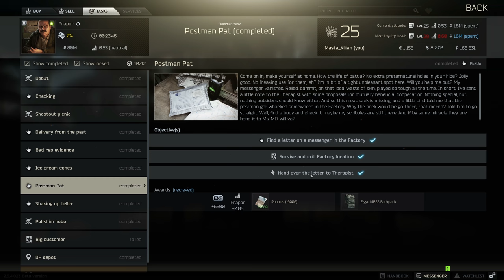Escape from Tarkov Prapor Quest 7 Postman Pat German 4K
TWITCH.TV // STEAM PROFIL/GRUPPE SOZIALE LINKS:
AUFKLAPPEN :) DANKE!!!

-GER- Community
Die beste Community!

Mein PC:
Prozessor:
Intel Core i7 7700K 4x 4.20GHz
Prozessor Lüfter:
Noctua NH-L12 Topblow Kühler
Festplatten:
2 x 500GB SSD Samsung 850 Evo 2.5
1 x 500GB SSD Corsair
Tower:
Corsair Carbide Series 100R gedämmt
Grafikkarte:
8GB MSI GeForce GTX 1070 Armor
Arbeitsspeicher:
16GB G.Skill Value
Motherboard:
MSI Z270-A PRO Intel Z270 So.1151
Netzteil:
500 Watt be quiet! Pure Power 10 CM Modular 80+ Silver
Headset:
HyperX Cloud
Monitor:
Samsung U28E590D 71,12 cm (28 Zoll)
Maus:
Logitech G Pro Gaming-Maus
Bungee:
Lioncast MB10 Bungee
Mikrofon:
Blue Microphones Yeti
Tastatur:
Ducky Legend
Greenscreen: